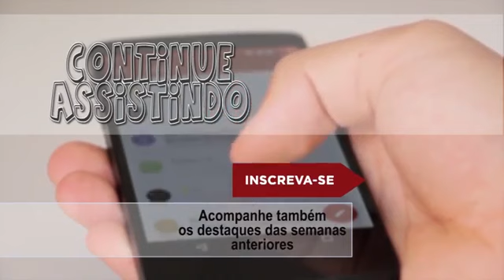QUE FIM LEVOU SYLVIA KRISTEL: A ETERNA EMANUELLE